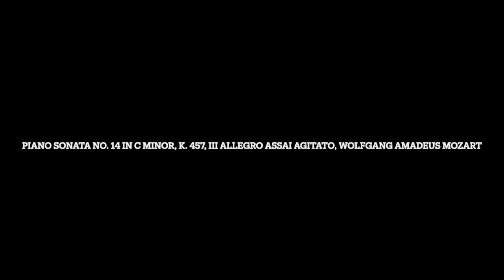Piano Sonata No. 14 in C Minor, K. 457, III Allegro assai agitato, Wolfgang Amadeus Mozart